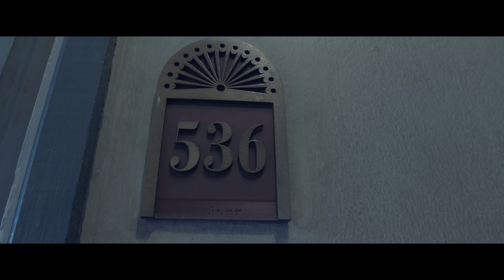100 Kontwol - Dòky k-rakte ( Official Video )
Music 100 Kontwol
Artist : Dòky K-raktè
Directed by Francois Vladimir
Produced by Francois Vladimir Studio's